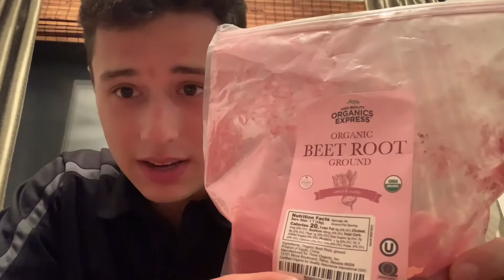HOMEMADE, Inexpensive Pre-Workout for Sports AND Lifting (7 Ingredients 🤌)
Beet Root Powder
Caffeine Pills
Iodized Salt
Gatorade Powder